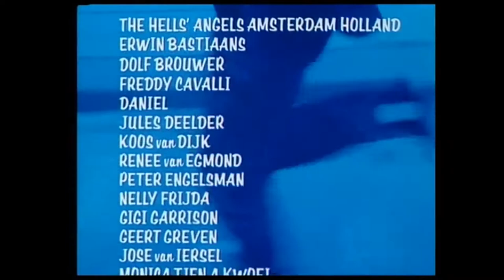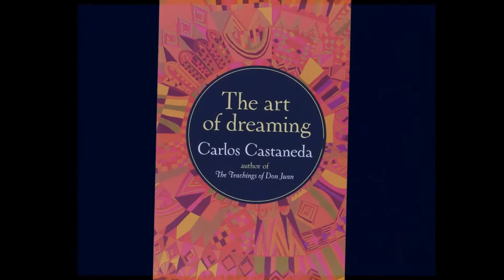Nina Hagen Band - Herrmann Hiess Er (1979)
Herrmann scheisst aufs leben,
er fragt sich:
was kann mir das leben schon geben
er liest carlos castagneda
der lebt leicht wie eine feder

Das wahre leben, wo die geister schweben
ist fuer herrmann lebenswert,
was andres ist fuer ihn verkehrt

Herrmann spritzt mixturen
er sagt sich:
so kommt jeder hirnie auf touren
er fuehlt sich weise und erleuchtet,
wenn er zaertlich seine zunge
mit speed befeuchtet

hat fuer Herrmann seinen sinn,
was andres haut fuer ihn nicht hin
abgehoben, abgefahrn
weggetreten, abgetreten,
darauf sein, high sein
abgehoben, abgefahrn
herrmann, wo bist du?
weggetreten, abgetreten
herrmann ist high

herrmann frisst mango und haselhuhn,
er sagt sich:
besser als schon jetzt den letzten seufzer tun
er liebt die positiven vibrationen,
die seine soften nerven schonen

das wahre leben, kann er nicht einfach so erleben
er braucht die spritzen und die pillen,
um sich das blut damit zu fuellen

Herrmann kriegt leuchtende eier
er sagt sich:
scheisse, auch das noch, au weis
mit negativen vibrationen
konnte sich herrmann bisher verschonen